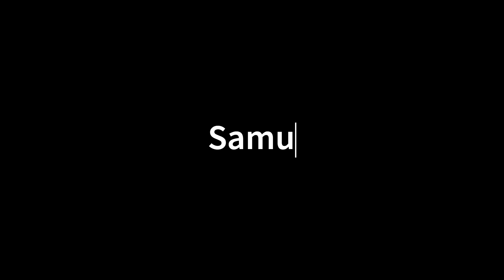Samuel N. Pitz Flash Info le 12 décembre 2023